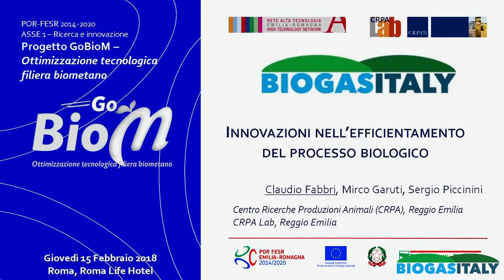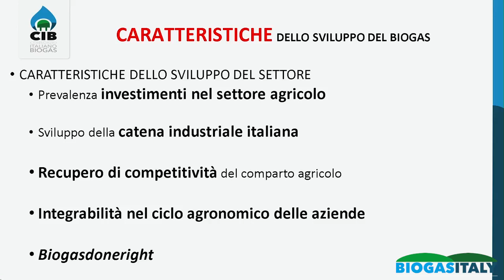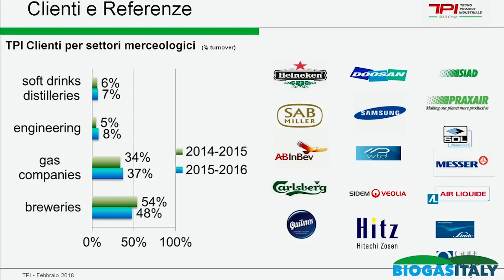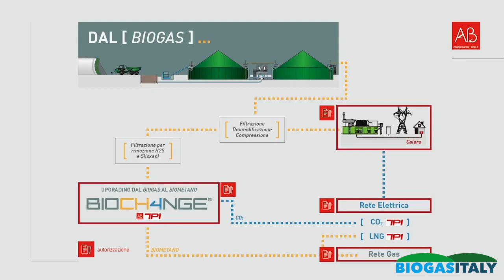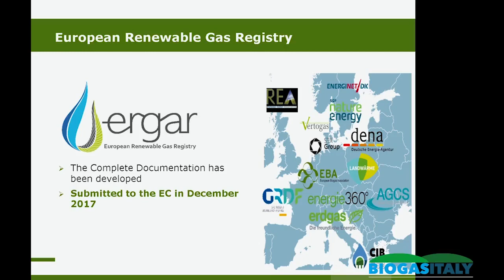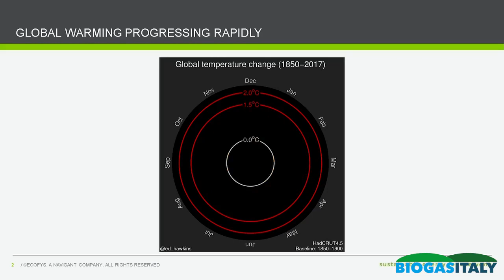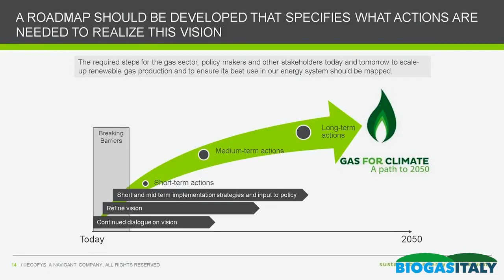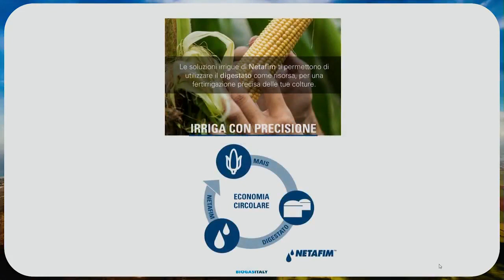Biogas Italy 2018 -15 February 2018 - Morning session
The renewable gas in the energy transition: technolgies and markets for the biogas refinery.